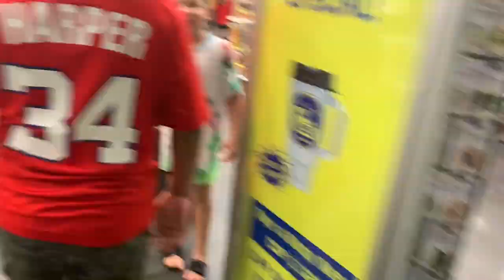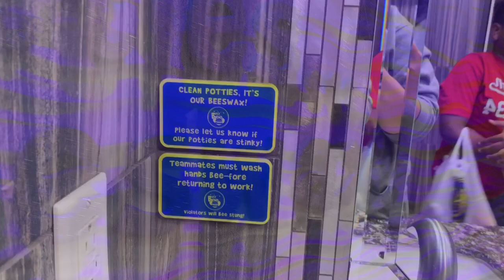Episode 1 || 48 States in 4 Weeks || Single Mom Travel Style || Florida || Cross Country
Join us as we try to hit 48 states in 4 weeks for the USA ULTIMATE Road Trip!

Day 1 we headed Northeast to Pensacola FL for the night. The first leg of our journey around the USA.

0:00 Teaser
0:23 Intro
Episode begins: 1:24

It's the Williams Family! This channel is all about our active little family of 3 living life to the fullest! We love to laugh, play, travel and share our lives with you through family videos and vlogs...this is REAL life, REAL fun! ! So join us as we choose to make life an ADVENTURE!

We welcome a friendly, fun, and entertaining YouTube community! 👍